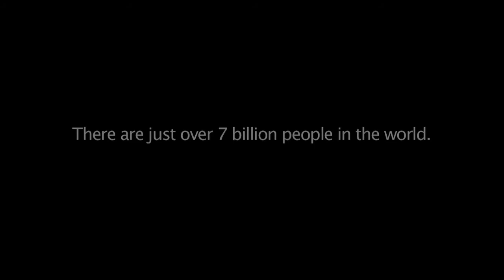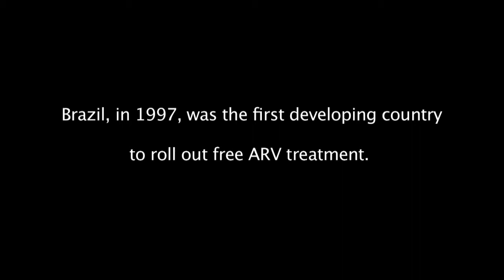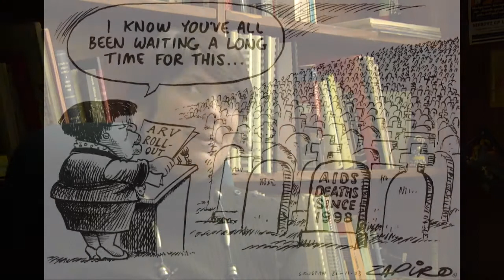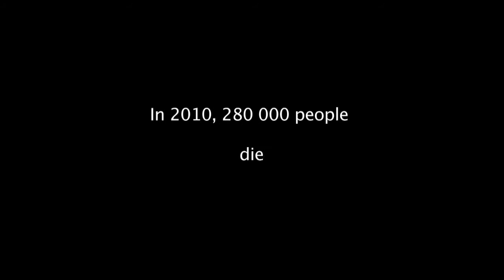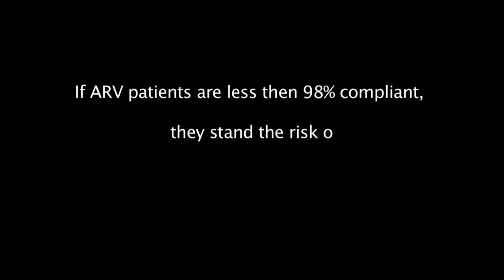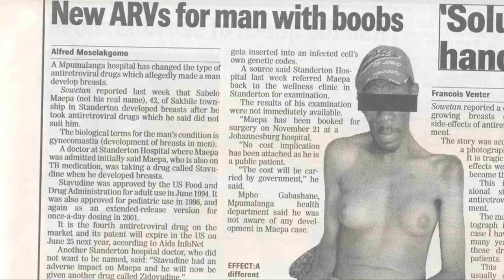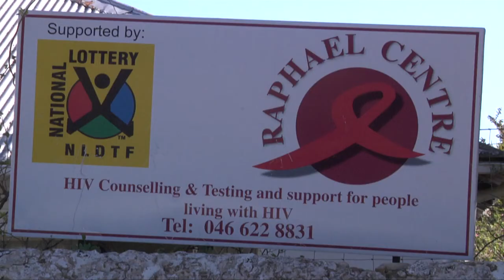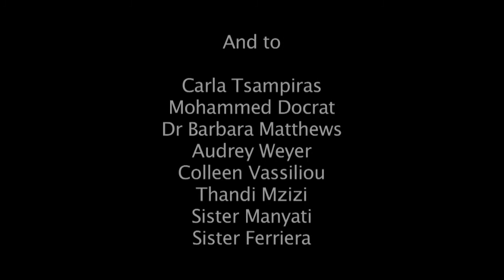The Red Ribbon Drug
Production by Tarryn Ross, Kelley Wake & Christopher Tucker
South Africa has the highest rate of HIV/AIDS in the world: with women being the most vulnerable sector.  We share the lives of HIV positive women whose prognoses have been dramatically changed since the roll-out of anti-retrovirals -- the Red Ribbon Drugs.  While ARV's prove to be the miracle drugs that allow infected persons to live a full life, the stigma remains and the rate of infection is still climbing.  We meet people living positively with the virus, re-examine the failed history of the state's disease intervention and find out how ARVs are being misused by people in the Eastern Cape.